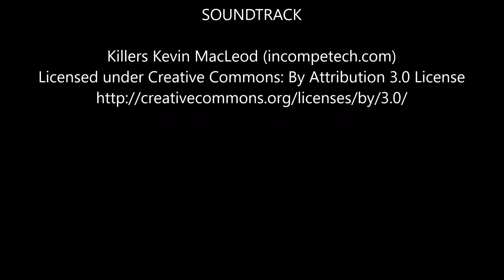Moncton Area Rocket Society (M.A.R.S.): Peticodiac Rocket Launch, June 11th, 2016